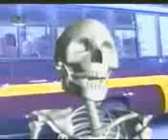Patal Manob Powerd by B.C PoWer PoINt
All In one Solutions
Powerd by B.C PoWer PoINt

 _ Powerd by B.C POwer Point ( All In One Solutions )
Link